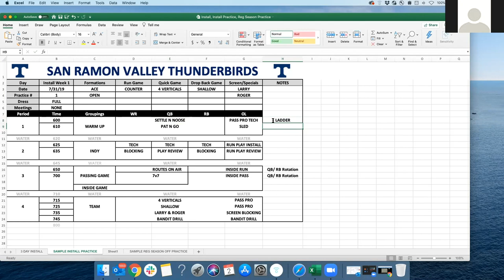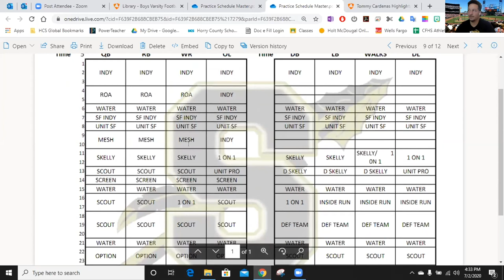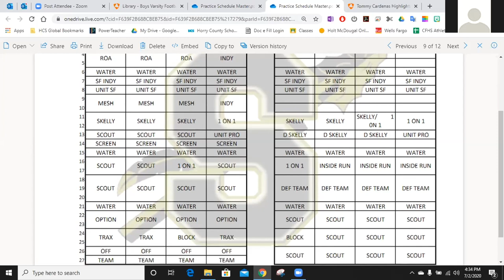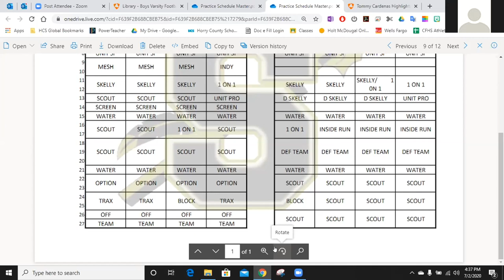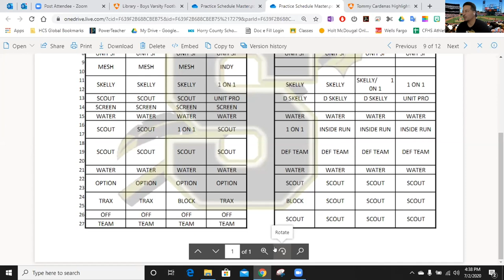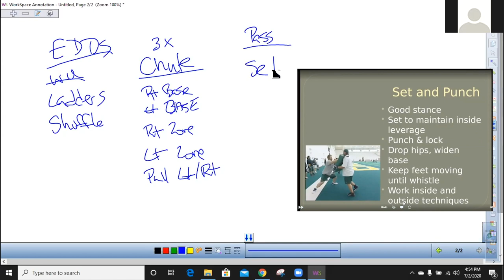Building an O-Line Practice Plan w/ Shane Dular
I hired Coach Shane Dular to help my organization put together a comprehensive O-Line practice plan. I didn't plan on sharing this but there is just too much great information not too... enjoy and to show your appreciation to Coach Dular, go buy his CoachTube Air Raid bundle @ This is everything you need to make sure your OL is as ready for battle as the skill positions!